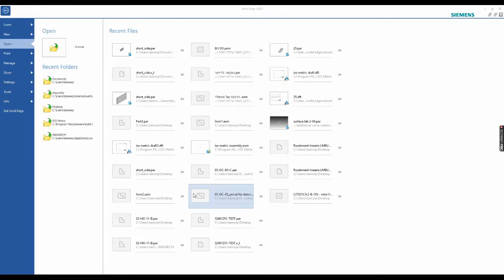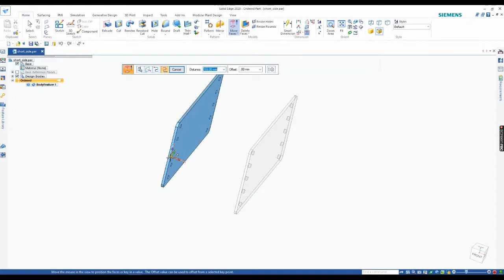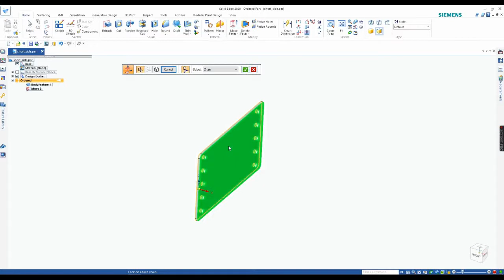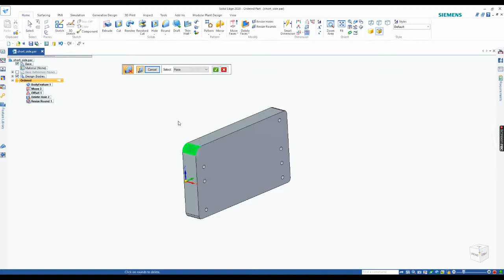עריכת מודל בעזרת כלי הModify בתוכנת Solid Edge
צפו באיתמר פלמור, מהנדס תמיכה במקיט מסביר על השימוש והחשיבות בכלי ה-Modify, בעריכת חלק שלא יוצר בעזרת ה-Solid Edge, האופציות השונות של העריכה וטיפים לייעול העבודה.

לשאלות ופרטים נוספים נשמח לעמוד לשירותכם:
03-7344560